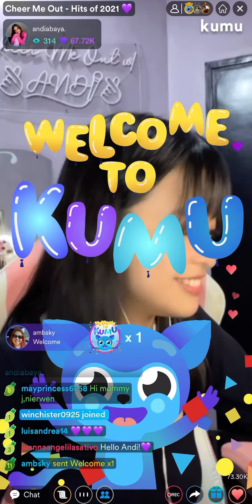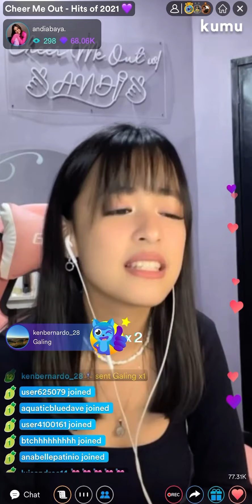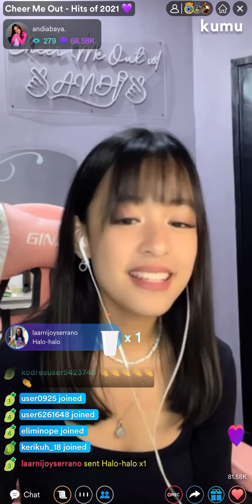Andi Abaya - Lost Cause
Lost Cause by Billie Eilish